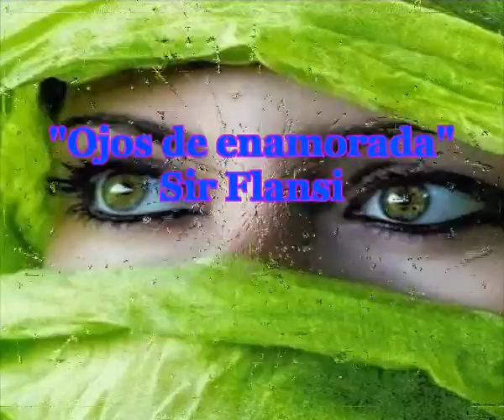Ojos de enamorada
Sir Flansi
TIENES OJOS DE ENAMORADA
TIENES TERNURA EN LA MIRADA
TIENES LUCEROS QUE ME DAN VIDA
TIENES ALGO QUE ME ATIRA

VEO EN TUS OJOS TANTA VIDA
QUE ME CONFUNDO DE ESPACIO
CREO QUE ESTOY EN LA GLORIA
NUNCA TE VAS DE MI MEMORIA

Y ES QUE ESTAS ENAMORADA
SIEMPRE VOLANDO EN EL CIELO
CON SUEÑOS DULCES DE VIDA
SIEMPRE CERRANDO MI HERIDA

TIENES MANOS TEMBLOROSAS
TUS DEDOS SON COMO ROSAS
TUS CARICIAS VUELVEN LOCO
EN TI ME PIERDO POCO A POCO

TIENES SUEÑOS QUE ME INSPIRAN
TIENES COSAS QUE ME ATIRAN
SE QUE ESTAS ENAMORADA
TE LO NOTO EN LA MIRADA